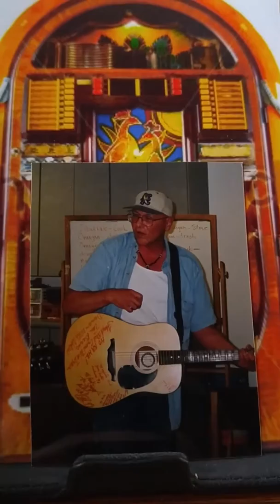One day at a time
Yup. More fun